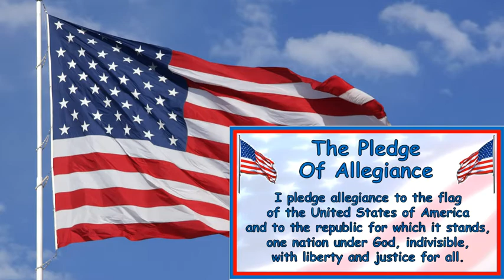Filer Today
Sept 23